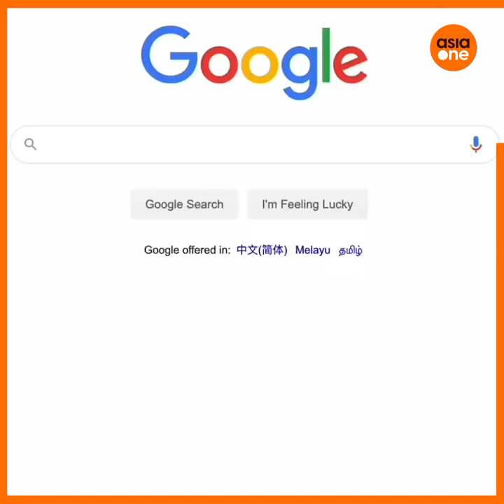TLDR: 5 things you didn’t know about the late Ng Man Tat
Beloved veteran actor Ng Man Tat died on Feb 27 after a battle with liver cancer. A prolific actor, he was often in the spotlight throughout his illustrious career. Here are some things you might not know about him.